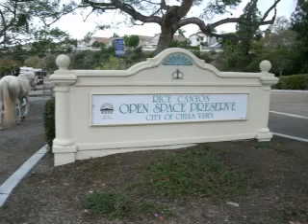Rice Canyon Ride 12/18/10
Riding in Rice Canyon 12-18-10